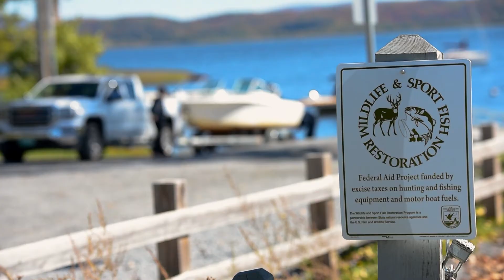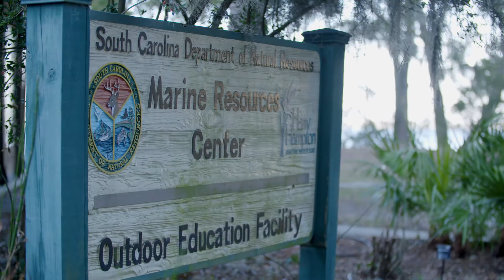Tried and True and Proven: Highlighting Sport Fish Restoration Act Success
"Tried and true and proven.” That’s the take-home message of this Partner with a Payer video that highlights the success of the Sport Fish Restoration Act in South Carolina.

During a factory tour of Z-Man Fishing Products and a field tour hosted by SCDNR,  both private industry and state conservation representatives speak to the irreplaceable industry-paid excise taxes that yield science-based fisheries management and increased angler-boater access.

Enacted in 1950, the Sport Fish Restoration Act (also known as the Dingell-Johnson Act), collects a 10-percent tax on select fishing tackle from manufacturers and a percentage of tax on motorboat fuels. The money is apportioned to the state fish and wildlife management agencies under the auspices of WSFR for the benefit of fisheries conservation and restoration, aquatic education, and boating and fishing access.

Paul Wilkes, the U.S. Fish and Wildlife Service’s Southeast Region Regional Manager for the WSFR program said the 72-year-old partnership between the tackle industry and state fish and wildlife management agencies has been transformational for fisheries management—and in short, made fishing better.

Glenn Hughes, President of the ASA, describes opportunities for anglers that would not be possible without these critically important funds. Among other purposes, these funds pay for the maintenance of over 6,000 boating access sites to lakes, rivers, ponds and streams across the country, as well as the stocking of 1.3 billion fish each year of over 70 species of fish.

The Partner with a Payer initiative was developed to help generations of employees in the firearms, archery, and angling industries, state agencies, and the U.S. Fish and Wildlife Service to better understand their, and each other’s, roles in conservation.

This video was produced by Shine United LLC / Kingdom Filmworks for NSSF, the firearm industry trade association, through a Multistate Conservation Grant awarded by WSFR to NSSF.

Special thanks to representatives from Z-Man Fishing Products, South Carolina Department of Natural Resources (SCDNR), American Sportfishing Association (ASA), and the U.S. Fish and Wildlife Service’s Wildlife and Sport Fish Restoration program (WSFR).

Learn more about the Wildlife and Sport Fish Restoration (WSFR) program on our Partner with a Payer